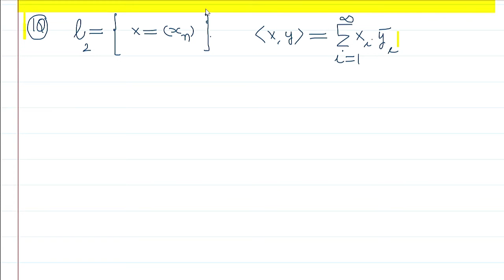(L-2)-OPERATOR ON HILBERT SPACE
NEW LECTURE EVERYDAY:
This video lecture is part of series of lectures on FUNCTIONAL ANALYSIS and is prepared for the students appearing at BSc/M.Sc examination of all Universities.